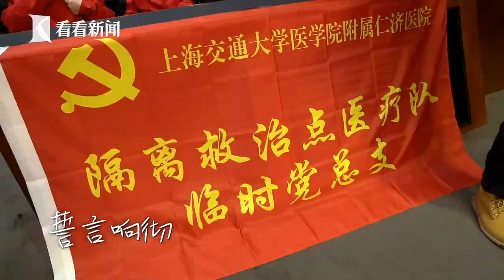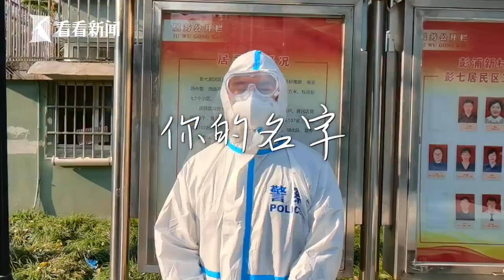【魔都战疫】胜利时请告诉我，你的名字！上海戏剧学院创作抗疫歌曲，为一线工作人员加油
由上海戏剧学院出品，黄慧演唱的《你的名字》，为上海抗疫加油，为所有在一线奋战的工作人员加油。雾霾终将散去，胜利时请你露出笑容，告诉我，你的名字。
站内热门：
1、【外交部发言人】华春莹+赵立坚+汪文斌：时而严肃，时而幽默；时而犀利，时而暖心，他们是外交天团！
2、【驻美记者眼中美国政治】东方卫视驻白宫记者张經義+驻华盛顿记者王涛峰：零距离解读美国政治！
3、【资深国际评论员@环球叶问】美女评论员章一叶：还在看老伯伯谈政治吗？来，和她一起聊聊国际热点！点我鸭！
4、【子午观潮】东方卫视新闻栏目《今晚TONIGHT》：上海时间周一至周五每晚21:30开播，港澳台、军事话题深度评论
6、【看看看日本&东瀛一周蒋】驻日记者、资深旅日媒体人，在日本聊日本，“精致”解读日本政治生活，他们更懂！
7、【陈彬欧巴坐镇欧洲看世界】90后驻外记者眼中的欧洲政治长啥样？东方卫视驻欧洲记者陈彬，努力搞一搞！
8、【国际热点深度解读@交叉点评】东方卫视深度国际时评节目《环球交叉点》嘉宾天团：跟着大咖追热点、涨知识！你就是朋友圈的“懂王”！
9、【国际热点周周聊@环球交叉点】东方卫视深度国际时评节目《环球交叉点》：上海时间每周日上午8点，跟随风靡全球的袁鸣姐姐和智库专家们，解读国际政治，顶级水准、干货满满！
优质拍档：
【ShanghaiEye魔都眼】
shorturl.at/mpv04
官方网站：
您还可以在下面这些地方找到我们：
微信公众号：环球交叉点 (smgcrossover)
微信视频号：环球交叉点
头条号：Knews环球交叉点、Knews交叉点评
西瓜视频：Knews环球交叉点、Knews交叉点评
企鹅号：交叉点看
抖音：环球交叉点